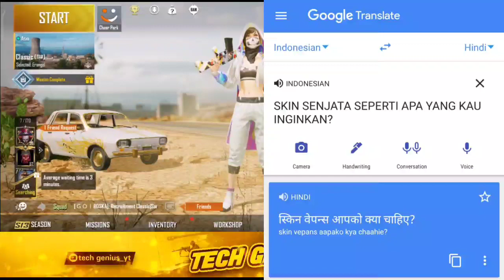FINALLY GUNCRAFT OPTION NOT SHOWING PROBLEM SOLVED| FREE S12K OPTION NOT SHOWING | ENABLE GUNCRAFT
About Video :-
  Hello Friends welcome back another new video this video is show new guncraft option not showing in pubg mobile & release date...

guncraft option not showing problem solved
guncraft option not showing problem solved in pubg
free s12k option not showing in pubg mobile
pubg mobile guncraft option not showing
pubg mobile guncraft not working
how to get permanent s12k skin in pubg mobile guncraft feature
free s12k skin guncraft option pubg mobile
pubg mobile guncraft option not showing solution
how to fix guncraft not show problem in pubg mobile guncraft option enable pubg mobile
solution guncraft feature not show in pubg mobile
pubg mobile guncrafts option
pubg mobile guncraft
guncraft firearm pubg not showing